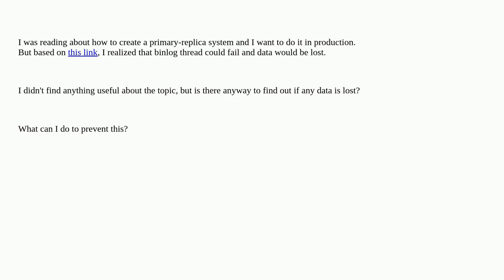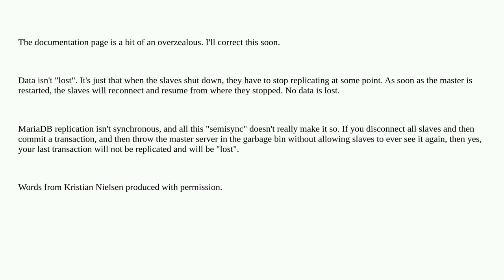Dba: Is it possible that binlog thread fails?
Is it possible that binlog thread fails?

A special thanks goes out to the community

  binlog mysql mariadb replication